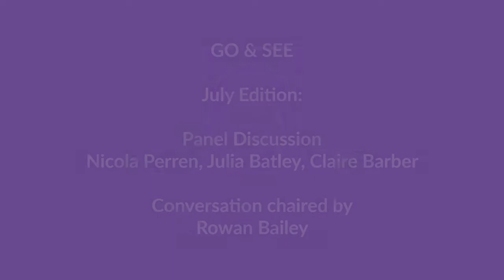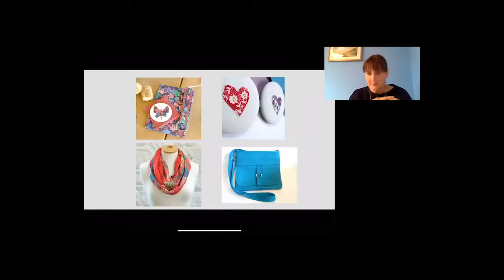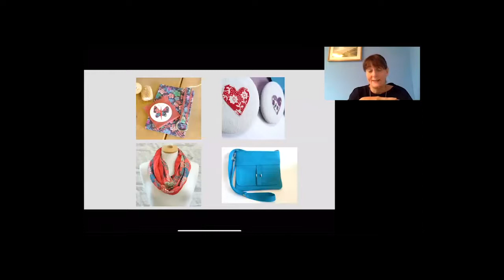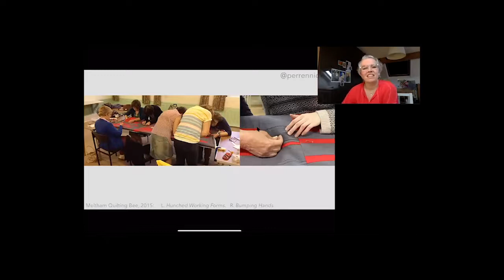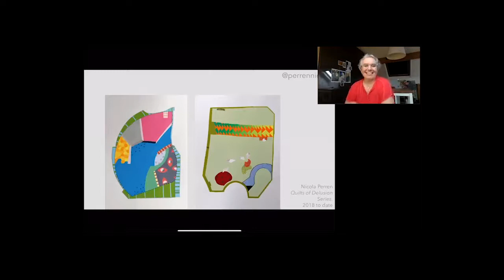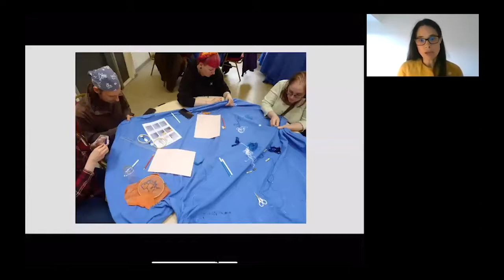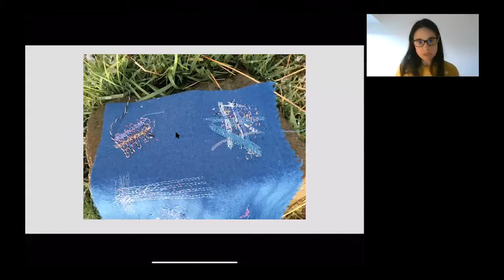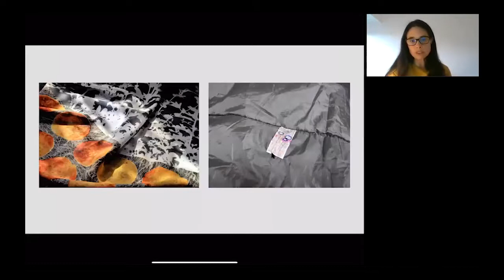Go and See: Panel Discussion on whether textiles are art or craft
A discussion about how textiles often sits between art and craft.
The panel will have a conversation about how the lables attached to them make a difference. Artist? Crafter? Designer Maker? Artisan? What do we call ourselves and why? What is different about the 'art world' and the 'craft world'? Does it matter and what can we learn from each other?